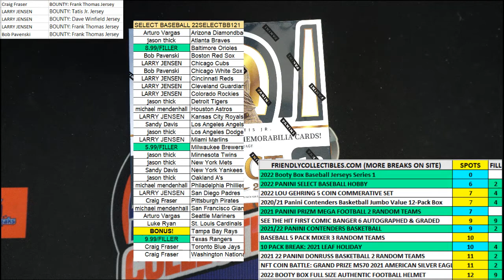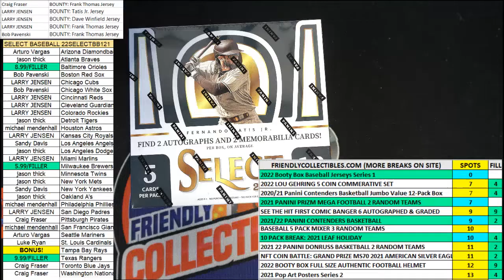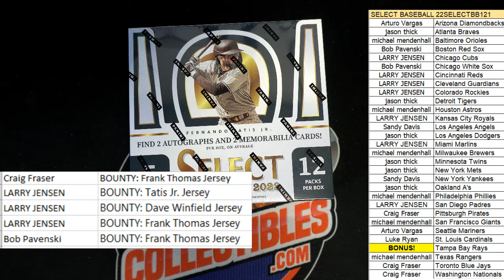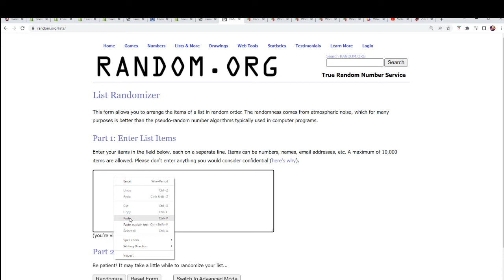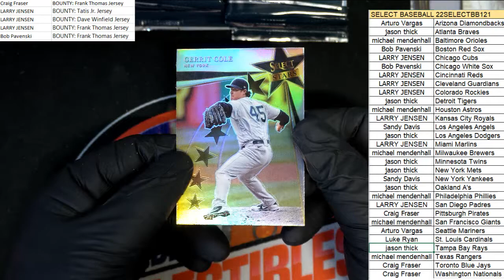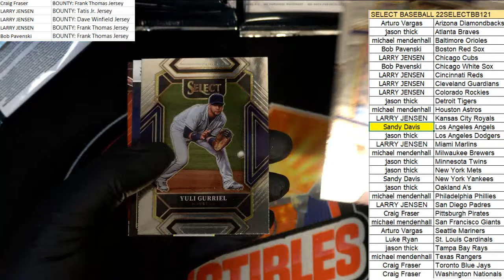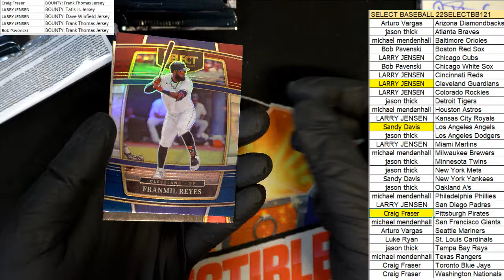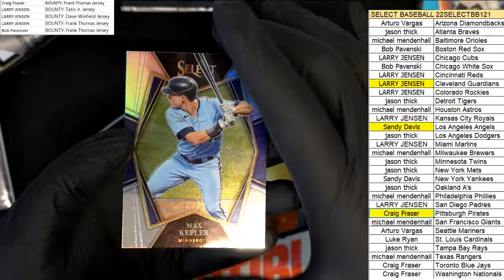2022 Panini Select Baseball Hobby Box ID 22SELECTBB121